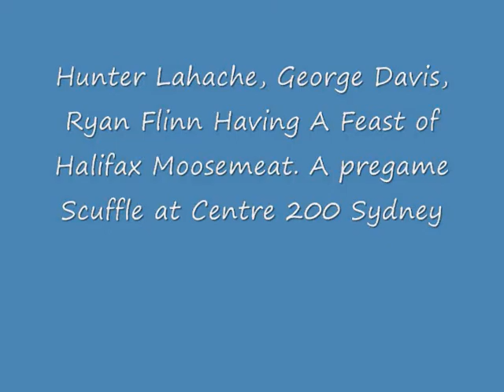Eagles Mooseheads Scuffle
QMJHL